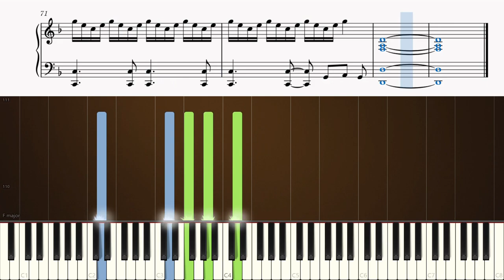Dire Straits - Sultans Of Swing - Piano Tutorial + SHEETS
Learn how to play Sultans of Swing on piano!